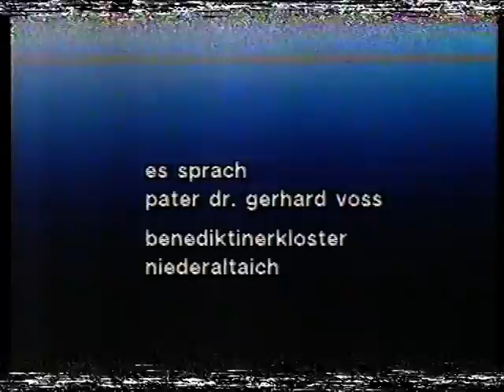ARD "Das Wort zum Sonntag" 80er Jahre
Sorry für die schlechte Qualität!